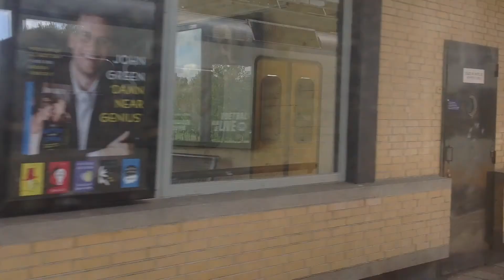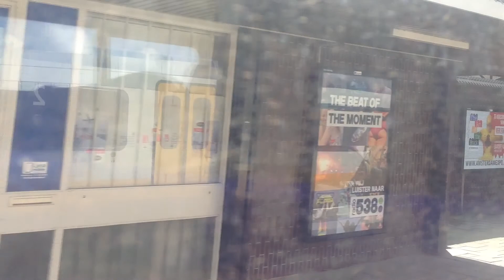Ritje met SGMm Sprinter 2974 (Schiedam Centrum - Vlaardingen Centrum)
Ritje met SGMm Sprinter 2974 tussen station Schiedam Centrum en Vlaardingen Centrum. In de nabije toekomst is dit niet meer mogelijk omdat de Hoekse lijn wordt omgebouwd tot metrolijn.
Ride with SGMm Sprinter train 2974 between Schiedam Centrum station and Vlaardingen Centrum station.